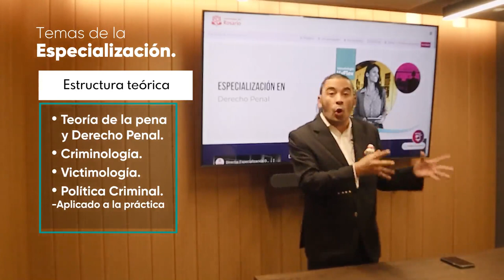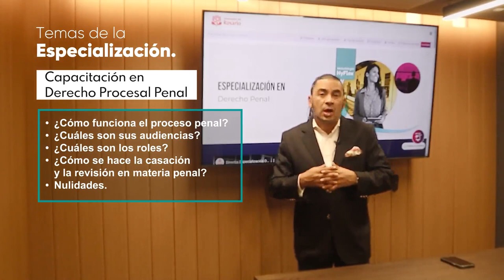El Doctor Francisco Bernate te invita a conocer la Especialización en Derecho Penal.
La especialización parte de la base de una ciencia penal integrada no sólo por la parte dogmática del derecho penal, sino por la procesal, la política criminal y por supuestos dentro del sistema acusatorio la criminalística, entendida bajo la óptica de la gerencia de la investigación criminal.